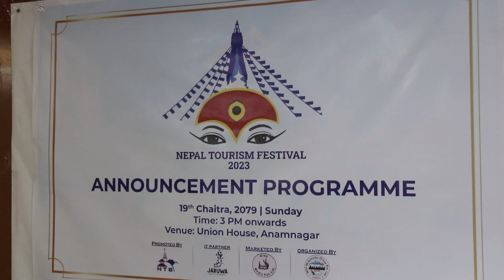बसन्तपुरमा बैशाख १ र २ गते नेपाल टूरिजम फेस्टिभल हुने